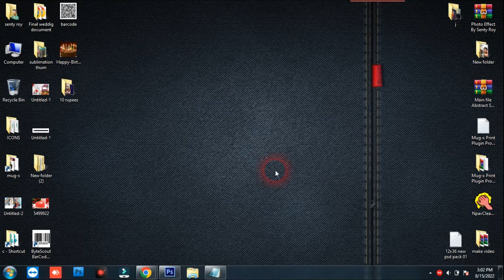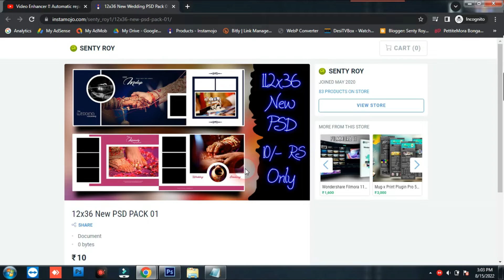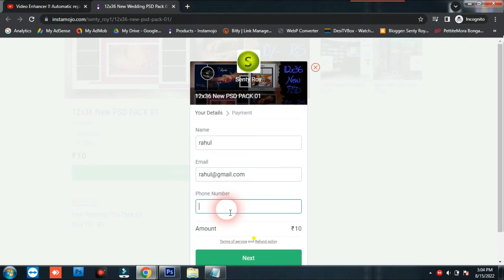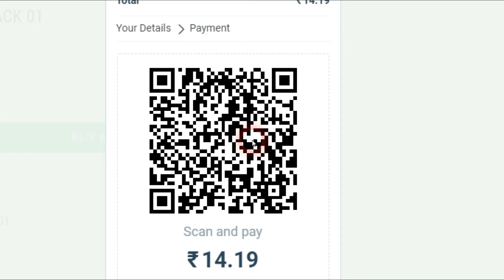12x36 new WEDDING DM PSD Pack 15